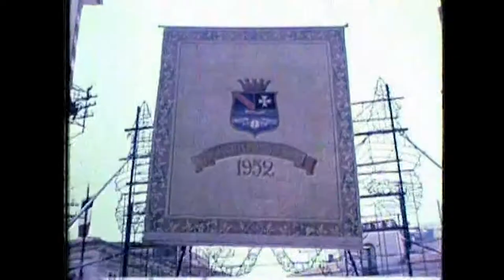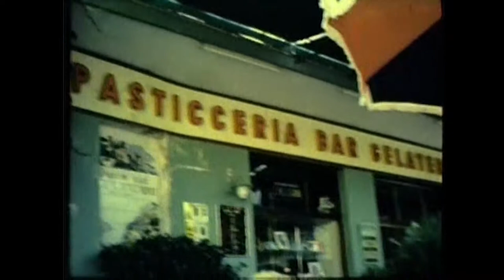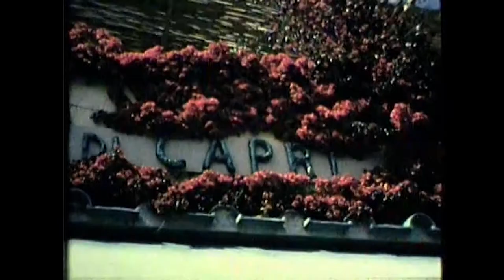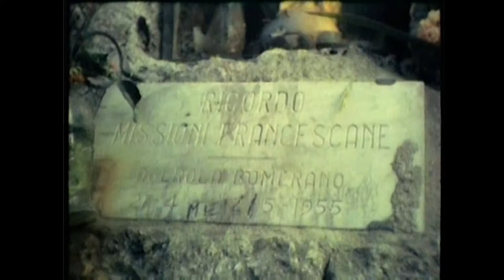Amalfi Coast, 1963, filmed by Fred Pedley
Fred and Nellie Pedley took a trip in 1963 with their Rotary Club of Middleton friends, Jack Sharp and Arthur Horridge and their wives to the Amalfi coast in Italy and Fred filmed a lot of the holiday on cine film.

The film begins with the ferry crossing from Dover and then the car sleeper express from Ostend, through the cities of Northern Europe, the Alps and Italian lakes, possibly disembarking at Milan. On the car journey down the length of Italy, Fred and Nellie visit Italian Rotary Club members, and passes through Pisa and Rome.

They appear to have stayed at the prestigious Santa Caterina hotel between Positano and Amalfi, with it's iconic elevator down the cliffside to the pool at sea level. Just two years earlier, the hotel played host to Elizabeth Taylor and Richard Burton after they met on the set of Antony & Cleopatra.

On the trip, they take boat trips along the coast, visit Amalfi, Positano, journey up by mule drawn carriage to the hillside town of Ravello, where they watch one of the annual concerts held at the Villa Rufolo in Wagner's name and we see the musicians sat on the wooden stage built out over the precipitous drop down to the coast below! They also travelled across to the island of Capri and took the chairlift up Monte Solaro in Anacapri, where Fred's Youtube profile photo is from, take a guided tour up Vesuvius and visit Pompeii.

If you have any more information about the contents of this film, please do get in touch.